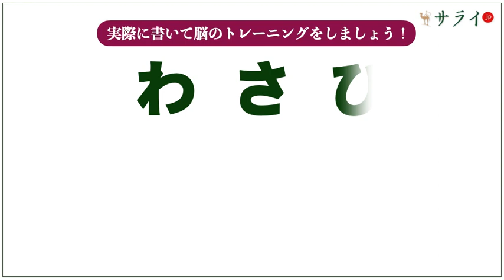【サライ脳トレ漢字86】「山葵」は何と読む？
「山葵」、読めますか？
動画を見ながら漢字の読み書きをすることで、脳のトレーニングとなります。